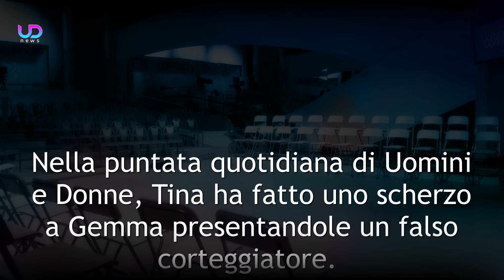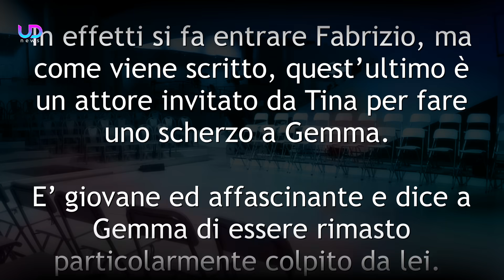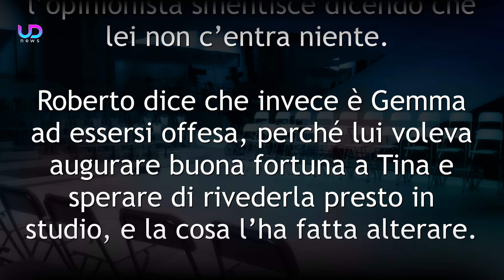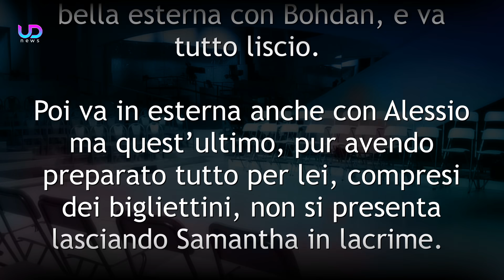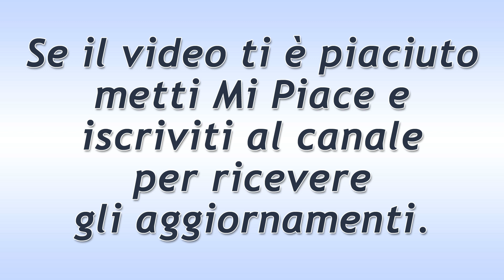Uomini e Donne, Puntata di Oggi: Tina ed il Finto Corteggiatore di Gemma!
Uomini e Donne, puntata di oggi: Tina organizza uno scherzo per Gemma facendo entrare per lei un finto corteggiatore, mentre la Galgani dice addio a Roberto. Arrivano brutti momenti per Samantha...

Nella puntata quotidiana di Uomini e Donne, Tina ha fatto uno scherzo a Gemma presentandole un falso corteggiatore. Si è parlato anche della sua frequentazione con Aldo e poi di Samantha.

Ecco cosa è successo nella puntata di oggi a Uomini e Donne!